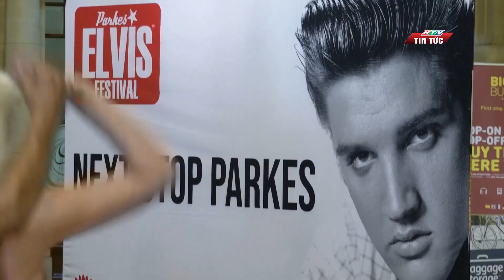AUSTRALIA: HƠN 24.000 NGƯỜI THAM DỰ "LỄ HỘI ELVIS" LẦN THỨ 30 | HTV TIN TỨC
Hôm 05/01, khoảng 200 người hâm mộ ông hoàng nhạc Rock&Roll Elvis Presley đã tập trung đến một thị trấn nhỏ ở Australia, để tham dự Lễ hội Elvis. Đây là một sự kiện thường niên, và năm nay đánh dấu lần thứ 30 Lễ hội Elvis được tổ chức.